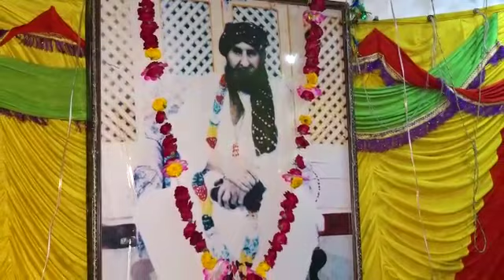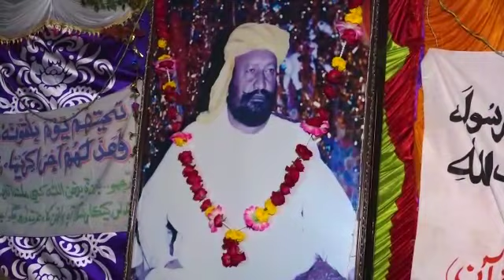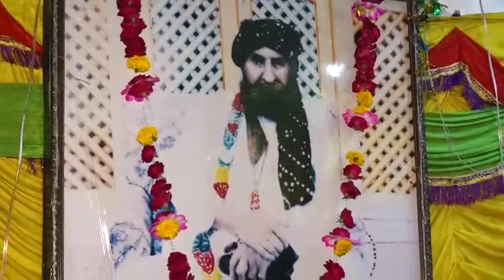Kamber 2020 Warsi- Sindhi Sufi kalaam Ishq Ain aajab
Dargah Fatehpur shareef